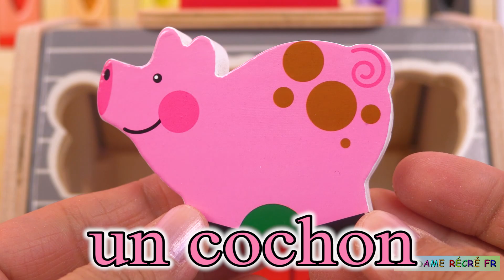Animaux de la Ferme en Jeu de Bois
Aujourd'hui, nous allons découvrir les animaux de la ferme ferme en jeu de bois. Il a bien sûr le fermier, un tracteur, une vache, un cochon, une poule et son poussin, une cane et ses canetons, et d'autres animaux.